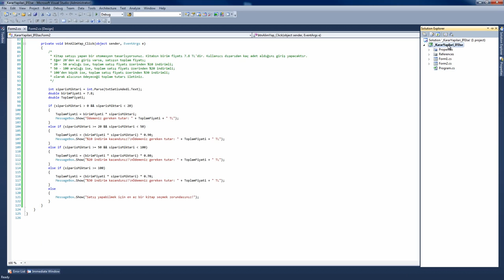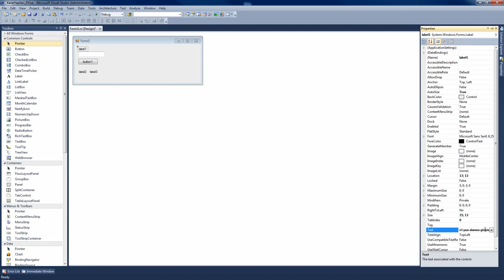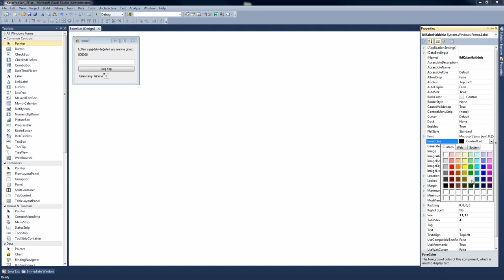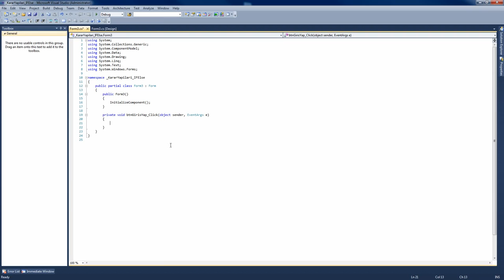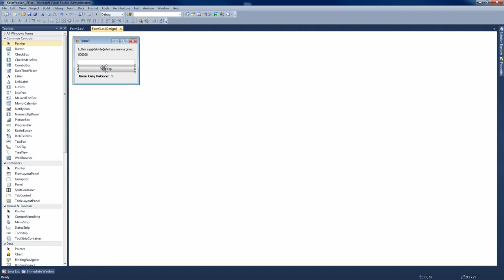C# 8 Ders Karar Yapıları IF ELSE Part 6